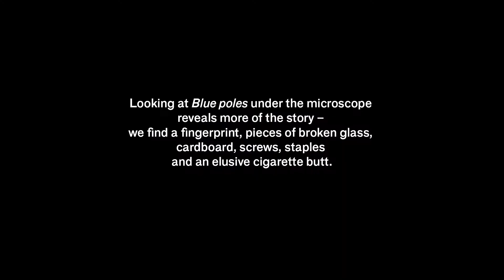Jackson Pollock's Blue poles: Under the microscope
Jackson Pollock’s Blue poles 1952 has gone under the microscope for its most comprehensive conservation project to date.

Rarely off display since the National Gallery opened in 1982, the pandemic closure has given us the opportunity for the first in-depth research, analysis, and major conservation treatment of Blue poles since its acquisition in 1973.

bluepoles.nga.gov.au

[Jackson Pollock 'Blue poles' 1952 Purchased 1973 ©️ Pollock-Krasner Foundation. ARS/Copyright Agency]